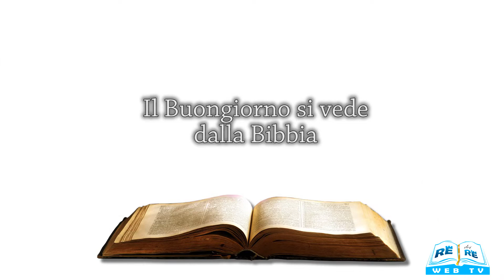Il Buongiorno si vede dalla Bibbia 06 01 2020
Meditazione a cura di Morena Barone.
Musicista: Adriana Bulzis.
Fotografie: Teele Veleski.